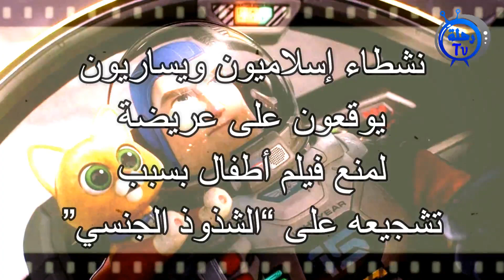نشطاء إسلاميون ويساريون يوقعون على عريضة لمنع فيلم أطْـ فال بسبب تشجيع الشُّـ ذُوذ الـجِّـنـسي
نشطاء إسلاميون ويساريون يوقعون على عريضة لمنع فيلم أطْفال بسبب تشجيع الشُّـ ذُوذ الـجِّـنـسي
إعداد وتقديم: إبراهيم بيدون الوزاني (أبو جابر)
للمتابعة:

مع تفعيل "زر الجرس" ليصلك جديد القناة.. وتكون مسهما في زيادة عملها وإنتاجها ــ||ــ